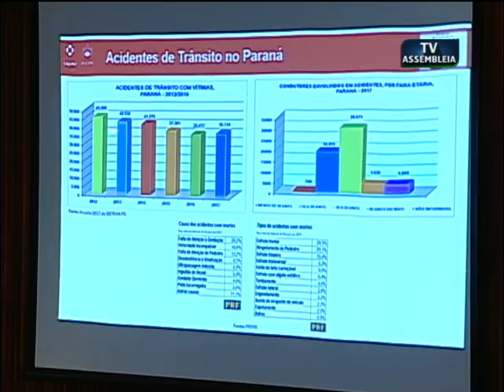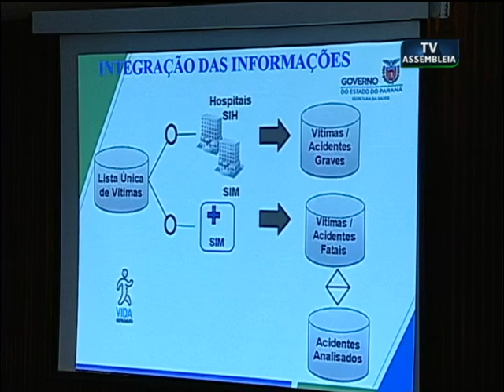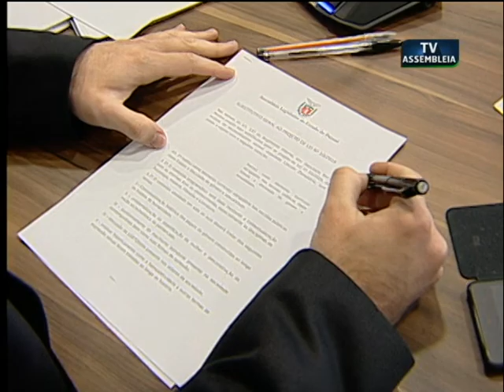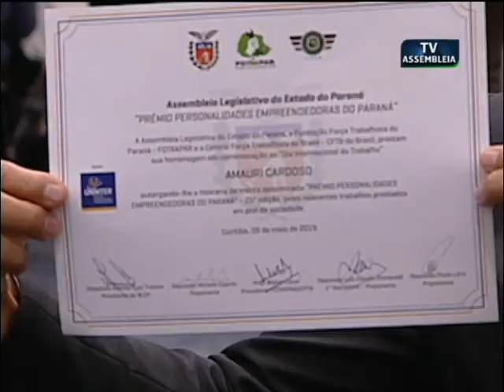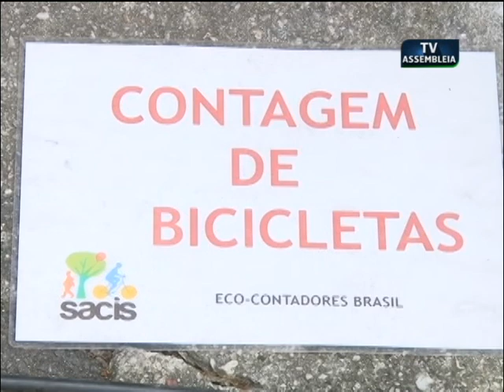Resumo da Semana - 10 de Maio de 2019